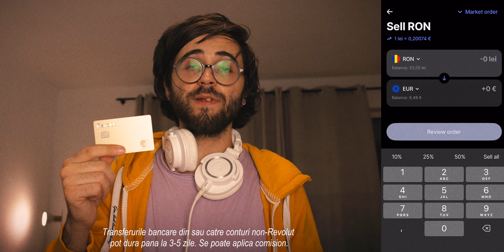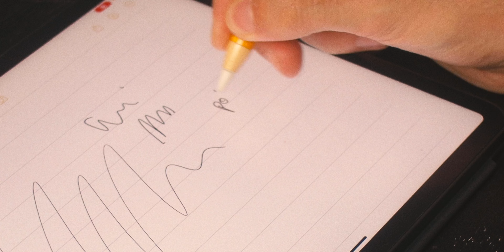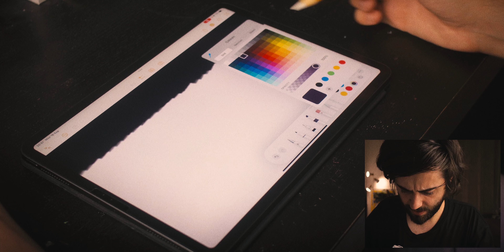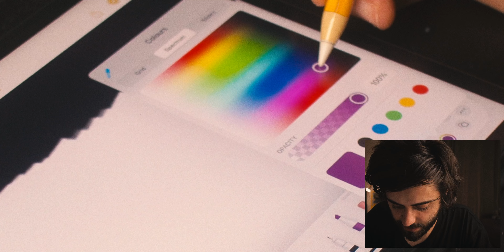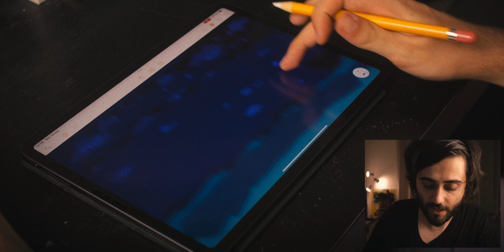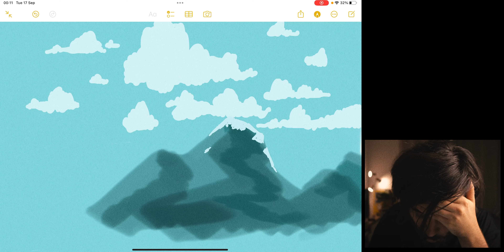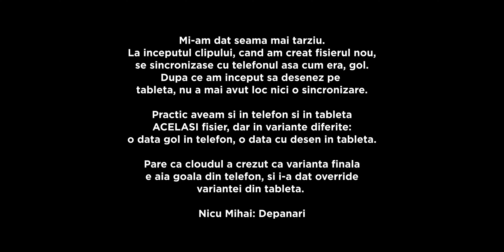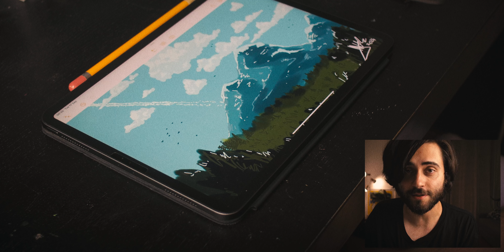Am desenat in aplicatia de notite... si nu a mers bine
Descarca Revolut gratuit si poti primi 65 de lei bonus. Oferta valabila pana la 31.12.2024